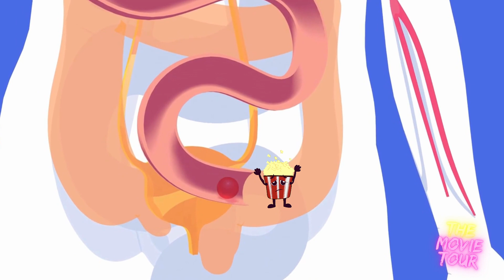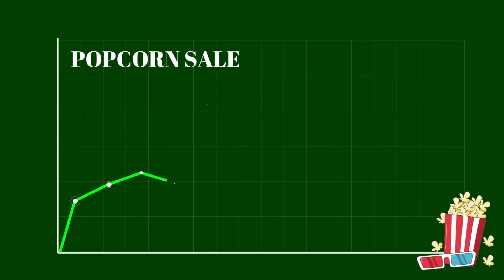Why Do We Eat Popcorn at the Movies? 🍿 (Talking Popcorn Bucket)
Welcome, fellow Popcorn-fans, to The Movie Tour

Get ready to dive deep into the history of popcorn with us on The Movie Tour In our latest vid

✅ About The Movie Tour.

Welcome to the ultimate film tour experience! Join us as we explore iconic movies, revealing behind-the-scenes secrets making stories and insights about your favorite actors. Hop on our tour cart and dive into the world of cinema!

Join us as we explore the world of cinema, showcasing the hard work, passion, and creativity behind every movie. We cover everything from special effects to costume design rehearsals to on-set moments.

We’ll explore actors' journeys, experiences, and challenges in bringing characters to life. Whether you are a film buff or a casual movie-goer, our channel enhances your movie-watching experience.

🔔 Are you ready for the ultimate film tour adventure?